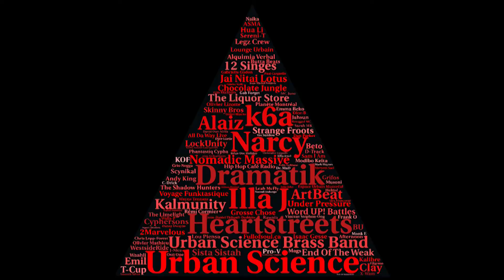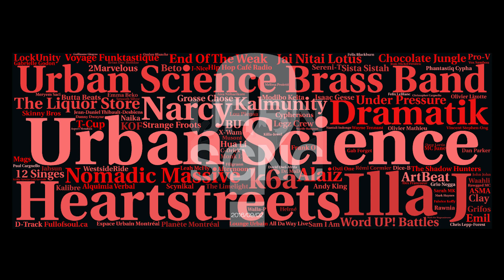Urban Science ***SECRET EVENT*** CONFIRMED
2016/09/02
23h / 11pm
Blvd St-Laurent

An historic event. Featuring:
Urban Science
Urban Science Brass Band
Illa J
Heartstreets
Dramatik
Narcy
k6a
Nomadic Massive
The Liquor Store
Chocolate Jungle
Kalmunity
Jai Nitai Lotus
End Of The Weak
Voyage Funktastique
Word UP! Battles
Under Pressure
Strange Froots
12 Singes
ArtBeat
Alaiz
LockUnity
Sista Sistah
Hip Hop Café Radio
Grosse Chose
Alquimia Verbal
The Shadow Hunters
2Marvelous
Cyphersons
Skinny Bros
Phantastiq Cypha
All Da Way Live
Lounge Urbain
The Limelight
Planète Montréal
Espace Urbain Montréal
Fullofsoul.ca
WestsideRide
Legz Crew
Vincent Stephen-Ong
Modibo Keita
Olivier Lizotte
Olivier Mathieu
Isaac Gesse
Rémi Cormier
Andy King
Jean-Daniel Thibault-Desbiens
T-Cup
Chris Lepp-Forest
Butta Beats
Scynikal
Sereni-T
Wayne Tennant
Clay
Lou Piensa
Emma Beko
Gabrielle Godon
Sam I Am
Afternoon
Leah McFly
Emil
Hua Li
D-Track
Kalibre
Grio Negga
Dan Parker
Danny Dwayne
Gab Forget
Frank O
Christopher Cargnello
Jean-Michel Frédéric
David Osei-Afrifa
Paul Cargnello
Brian Doc Holidae
Pro-V
Keithy Antoine LadySpecialK
Alex Francoeur
Felix LeBlanc
Felix Blackburn
Nantali Indongo
Waahli
Meryem Saci
Vox Sambou
Rawgged MC
ASMA
Grifos
Beto
Reptile Rampant
X-Wam
Jahsun
Mark Haynes
Aiza Ntibarikure
Sarah MK
Rawnia
Fabrice Koffy
MC June
KOF
Osti One
Monk E
Musoni
Smooth Silver
Mags
Naika
Aspect Mendoza
Ombre Blanche
BU
Helmé
Guillaume Gingras
C-Drick
John John
Dice-B
Mark the Magnanimous
Dr. MaD
Killa-Jewel
Walla-P
Filigrann
Melissa Proietti
Dave Lortie
J Nice